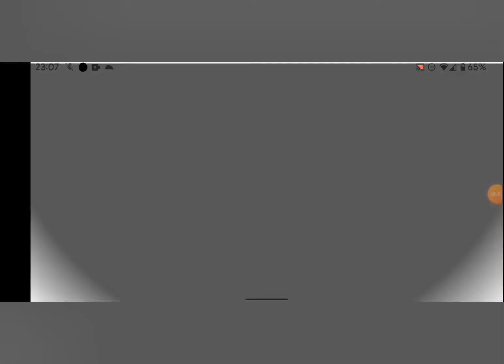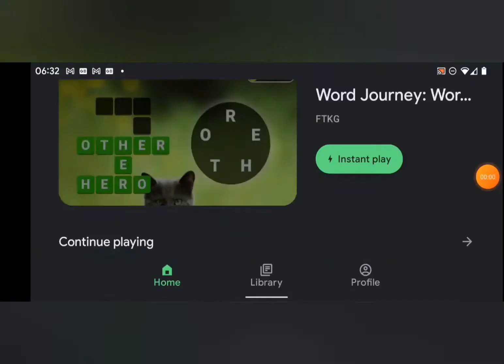Stardew Valley with HBA - Fall, Year 3, Days 1 & 2 (no commentary)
First days of year 3 fall and all I can think about is wheat...